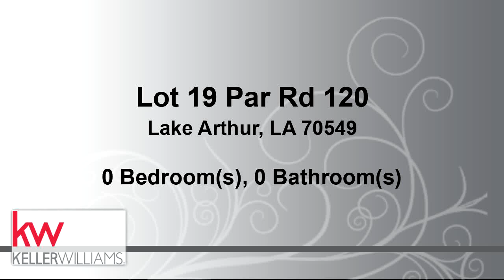Preview of the Commercial for sale at Lot 19 Par Rd 120, Lake Arthur, LA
Looking to build a vacation home or a private residence? Beautiful Lake Arthur! Here is your chance to buy a lot right across the street from the lake! You will love living in this peaceful place where you can enjoy all that the lake has to offer: boating, fishing, water sports and more! The land has been staked and boundaries are approximate.

Bedrooms: 0
Bathrooms: 0.00
Square Feet: 0
Price: $25,000